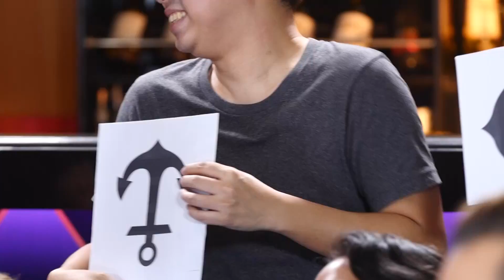01 PAROKYA Teaser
SoundTrip Season 2